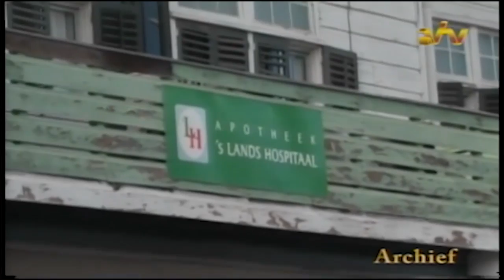27 06 2016 Bond personeel 'S Lands Hospitaal nog in afwachting